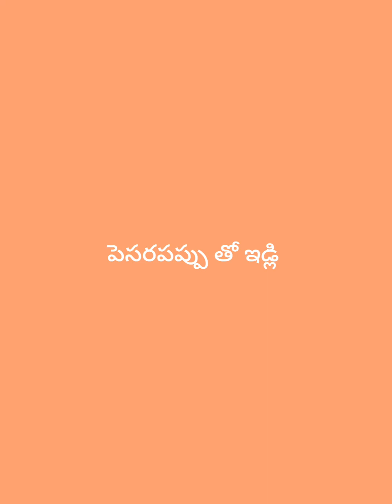పెసరపప్పు తో మసాలా ఇడ్లీ/moong dal idli with Allu